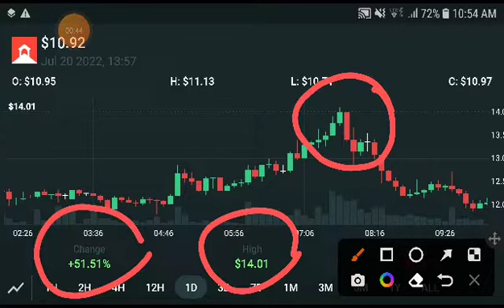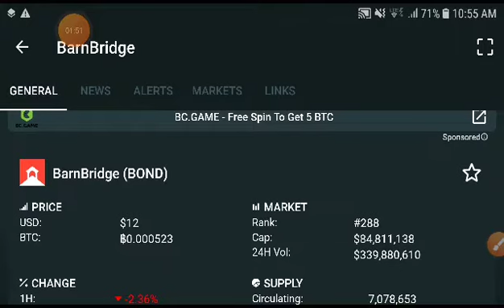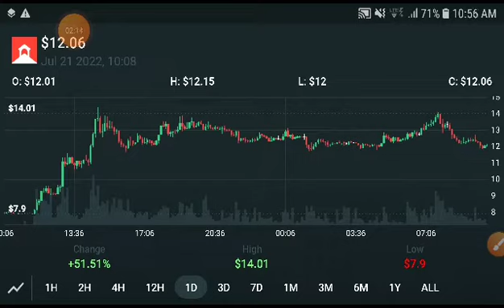Bond +4111% PUMP || BarnBridge Price Prediction || BOND Coin News Today